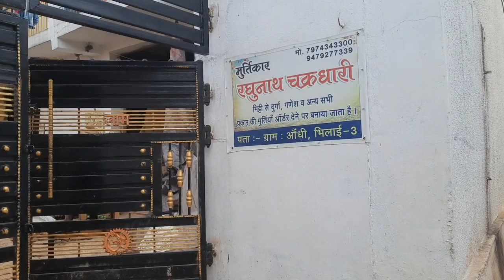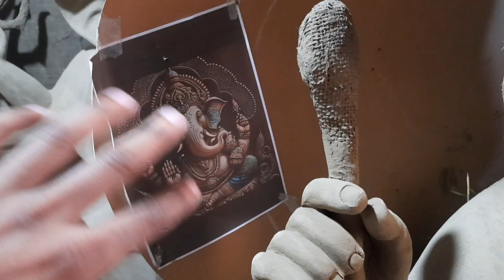Aaundhi Ganesh Murti |इस मूर्तिकार के पास कलर का कम हो चुका है शुरू|Murtikar Raghunath Chakradhari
Durg Thanod Ganesh Murti 2023 | Durg City |the tarun vlogs
Ganesh Making 2022 Ganesh Murti 2ft To 9ft
How To Make Ganesh Ganpati 2023 Clay Sculpting By Kiran Patil Pen Maharashtra
Eco Friendly Ganesha How To Make Ganesha Ganpati Murti Making
Ganesh Murti Making Video 2023
How To Make Perfect Feet And Hands Eco Friendly Ganesha Idol Making
Real Ganesha Roaming On Bike At Bandar Town
Ganpati Idol Colour Painting By Shreesaptasrungi Shree Ganesh Kala Mandir